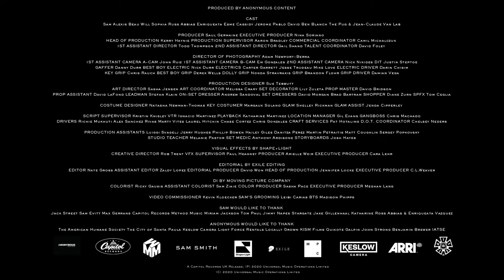TO DIE FOR - SAM SMITH (REVERSED)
Here's another one from Sam Smith following his and Demi Lovato's newest release, "I'm Ready." That's soon to follow as well! This is- TO DIE FOR.